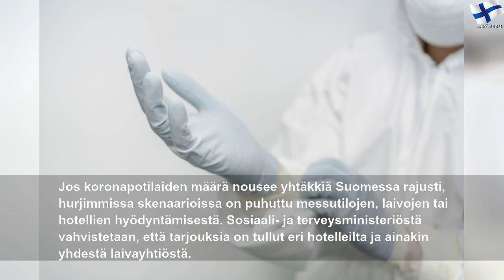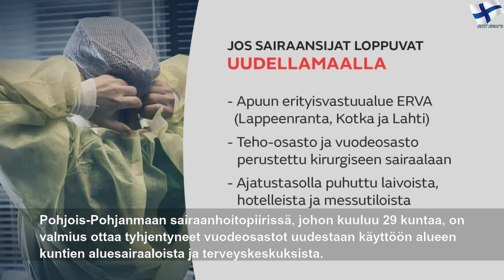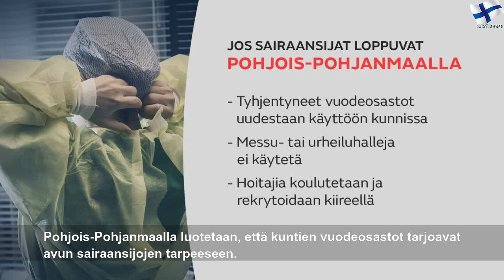Tällaisia tiloja Suomelle on tarjottu sairaaloiksi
tiistai 7. huhtikuuta 2020
Tällaisia tiloja Suomelle on tarjottu sairaaloiksi | Green Right